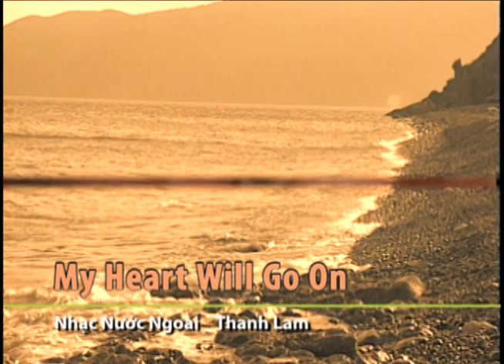My Heart Will Go On | Thanh Lam